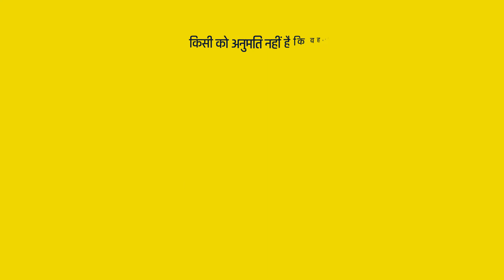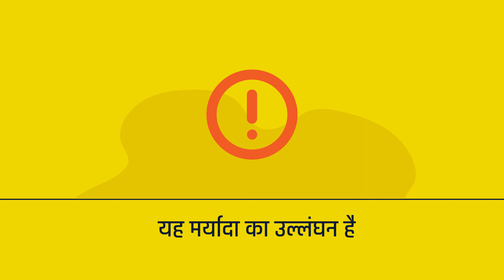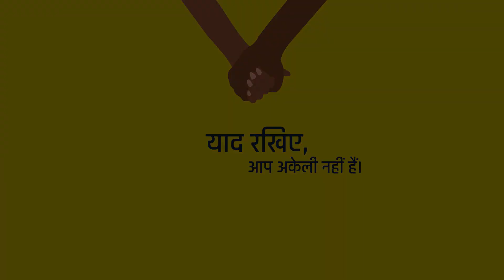Workplace Sexual Harassment Awareness: Domestic Workers (Hindi)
This is part of a series of videos made by NoLogo for FES India.

Script consultants: Prajnya
Translator: Shruti Nagar
Voiceover: Lakshita Mavi